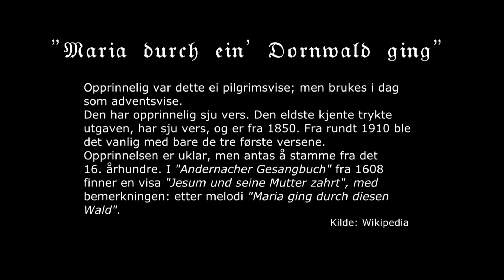Gammel Mariavise, på originalspråket, med Franziska Wiese.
Originalen heter "Maria durch ein' Dornwald ging" . Historikk på norsk på slutten av opptaket. Opptaket er fra 2016.